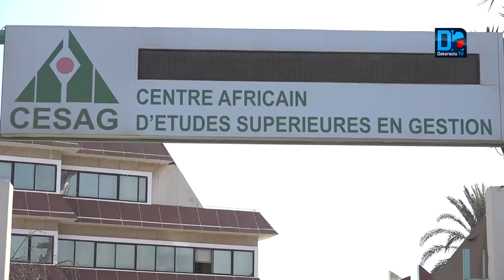Journée d'intégration au CESAG : Multiculturalisme au sein de l'éducation